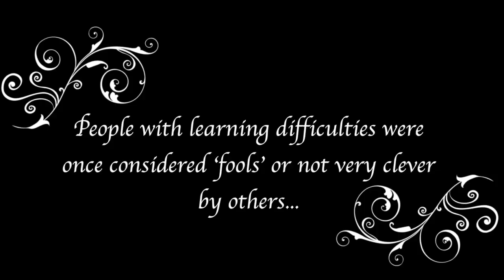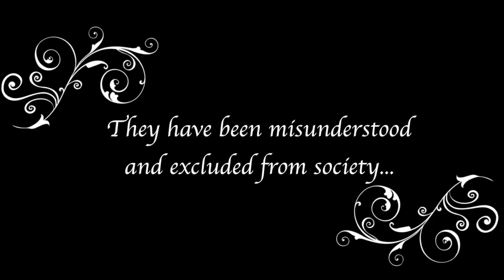The Test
Fixer Aaron Simon, 20, from Yate, created this Victorian-themed silent movie to challenge common misconceptions about young people with learning difficulties.